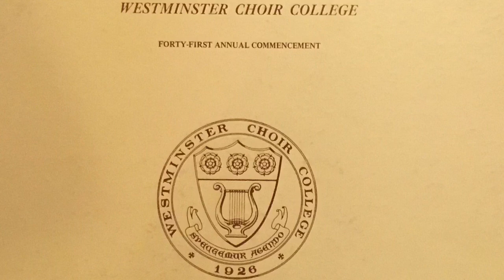O Clap Your Hands - Ralph Vaughan Williams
Westminster Choir College
Princeton New Jersey
Forty-First Annual Commencement
1970